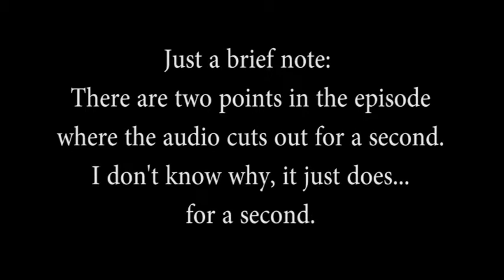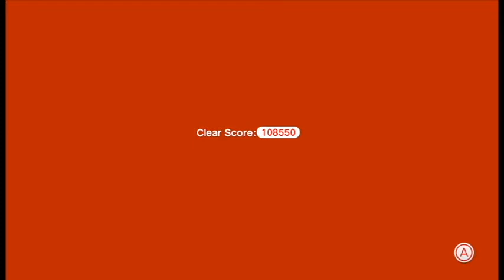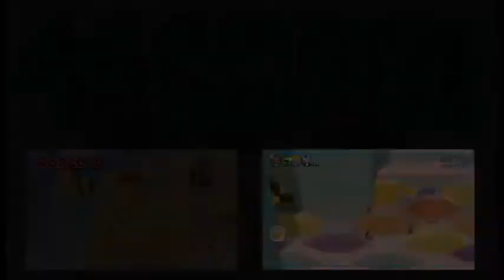Super Mario 3D World Episode 5 - Majority Rules - 4Score!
Welcome to 4Score! A Four Player Let's Play channel dedicated to bringing you entertaining commentary and playing fun video games.

In our first venture, we tackle Super Mario 3D World. Please enjoy!

All rights to the game belong to Nintendo!